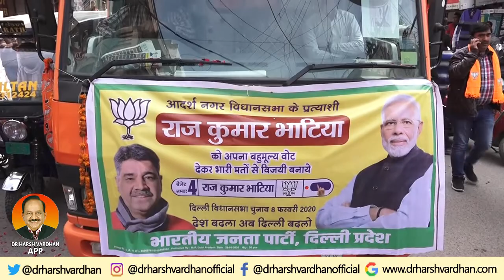Dr. Harsh Vardhan Attend Adarsh Nagar Election Rally Full Event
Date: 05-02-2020